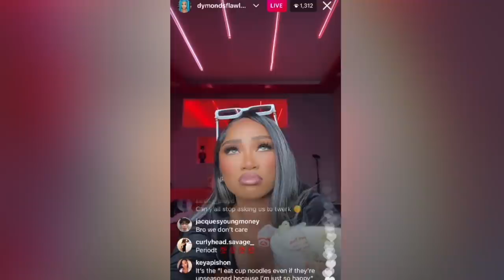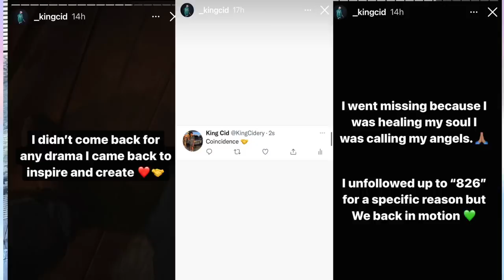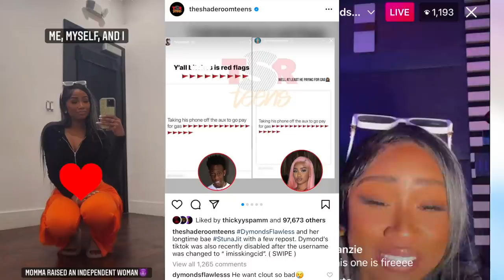King Cid Speaks On dymondsflawless 😳 dymondsflawless speaks on break up 🤦🏽‍♀️ Dymond EXX Covered ..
⏰ Time Stamps 😎

0:00 intro
0:04 Dymondsflawless ig live starts
1:51 Dymond talks last year break up w/ KingCid
2:18 talks boyfriend
4:16 Dymond miss 😳
4:46 Dymond Ex Covered ...
5:16 Tiana on Adin Live
5:32 ishowspeed ask Tiana Musarra about DDG

This Week Videos 🎭

                           Find Me On Here other APPS